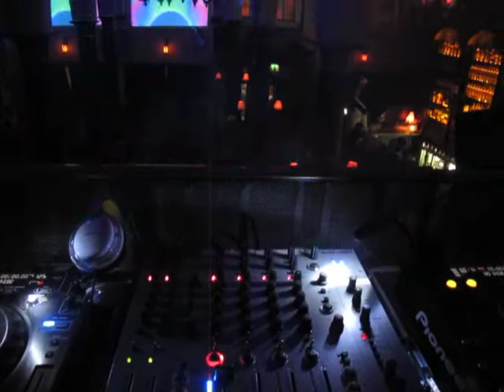Bodega Cork Sé K & The One Eyed VJ